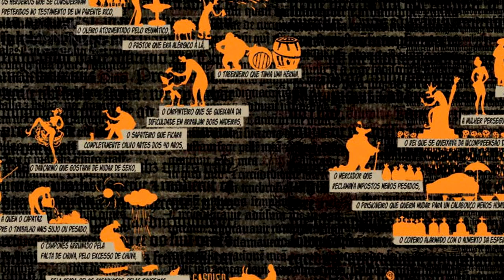2009 PROG 3 Luis Enriques TRAILER